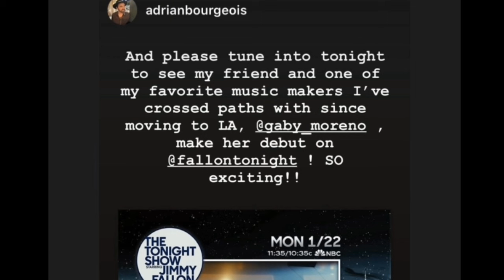"Luna de Xelaju" salió en el show de Jimmy Fallon interpretada por Gaby Moreno y Oscar Isaac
Xela | "Luna de Xelaju" salió en el show de Jimmy Fallon interpretada por Gaby Moreno y Oscar Isaac